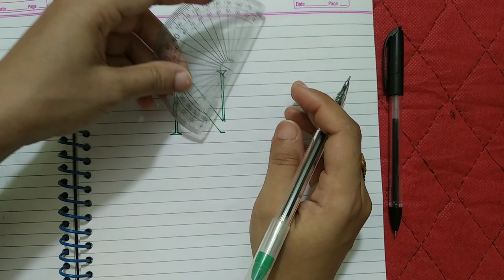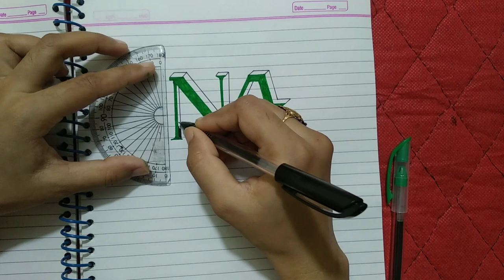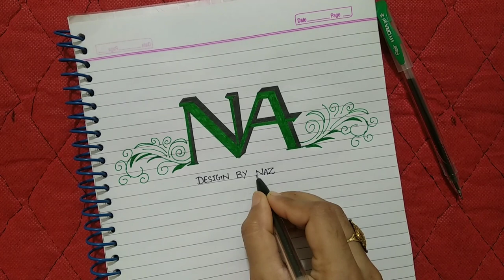"NA" Letter Design||N writing style||How to write N calligraphy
Hand Lettering NA Calligraphy With Normal Pen